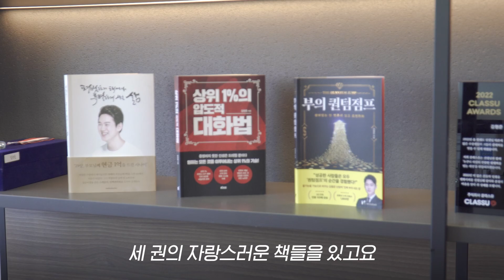욕먹어도 한 우물만 15년 파면 생기는 일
[김단장 소개]
현대홈쇼핑 GA 사업단장
COT(연봉 3억, 보험 상위 1% 최연소 멤버)
저서 (상위 1%의 압도적 대화법) 등

‣ 영업 기술 레벨업 아카데미 (영업 종사자만 참여 가능)